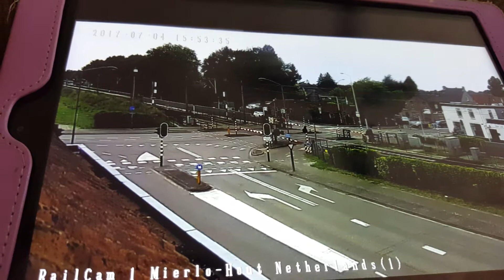Train in Netherlands!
Fast train in small nehiborhood!